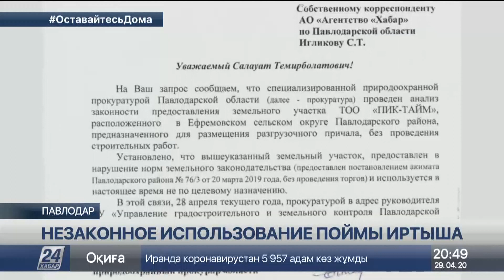Горы щебня в пойме Иртыша: проект не согласован с экологами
Природоохранная прокуратура Павлодарской области провела проверку законности выделения земельного участка в пойме реки Иртыш и направила соответствующее поручение в Управление земельных отношений по устранению допущенных нарушений, сообщает корреспондент  «Хабар 24».

Напомним, жители города пожаловались, что на территории заповедника появились горы из щебня. Как выяснилось, участок почти в 2,5 гектара частной компании под отгрузочный причал предоставил акимат Павлодарского района с одобрения Комитета лесного хозяйства. Однако при этом проект не был согласован с экологами.

Ситуацией с появлением гор щебня в пойме Иртыша заинтересовались природоохранные прокуроры. Надзорный орган установил, что участок частной компании выделен в нарушение норм земельного законодательства. По данному факту создана специальная рабочая группа.